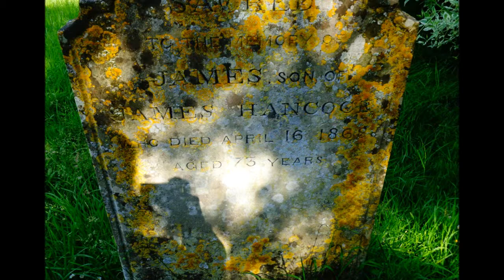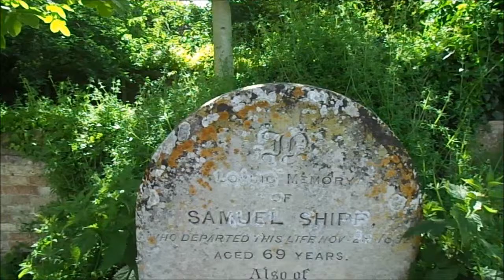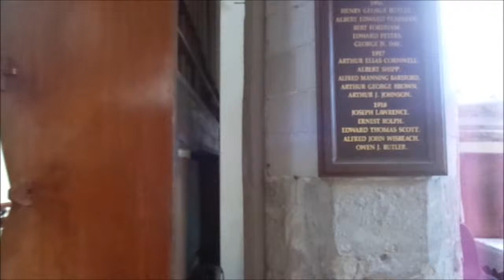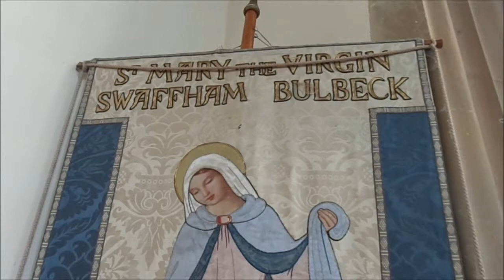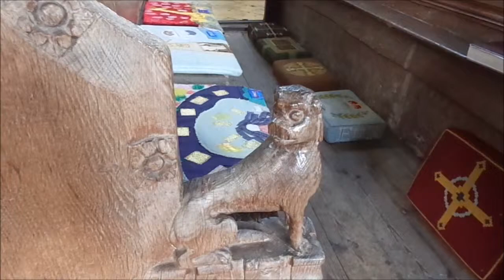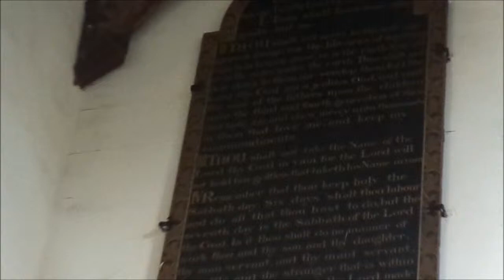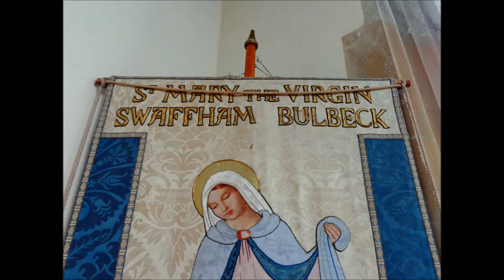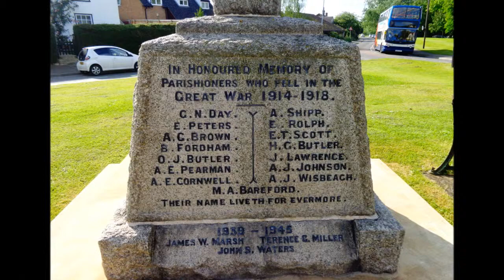Swaffham Bulbeck 'A First View Inside' by Sheila, June 5, 2014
A family tree church where the ancestors were christened, married and buried over the past 500 years +